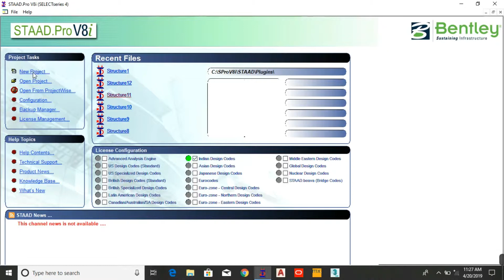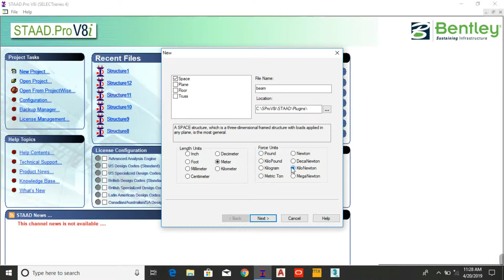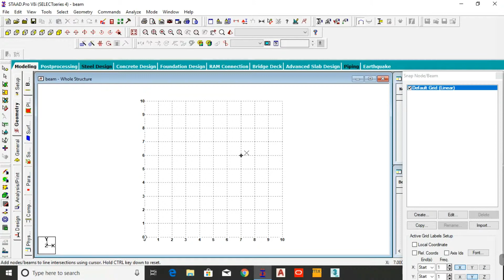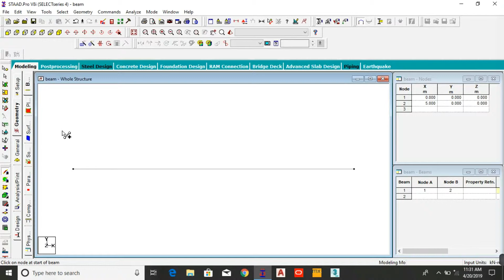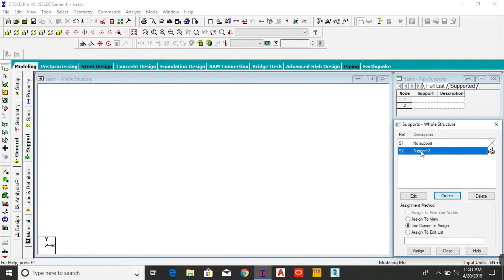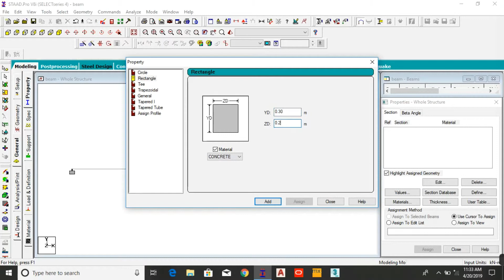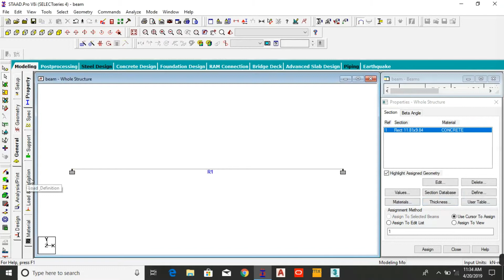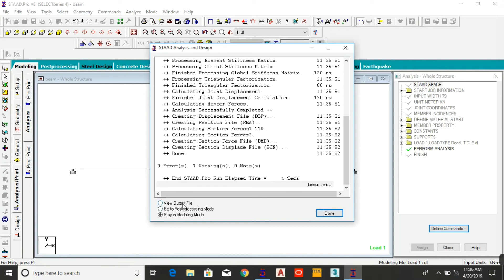How to Analysis of RCC Beam in Stadd Pro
Hello Friends

ThinkNEXT Technologies Pvt. Ltd. has a Team of Professionals Dedicated Towards Relevant Stadd Pro Training..
 In This Video we will Discuss about  How to Analysis of RCC Beam in Stadd Pro.

ThinkNEXT Technologies Pvt. Ltd. Provide Best Industrial/ Summer/ Internship 6 Weeks/ Months and 45 Days Training for College and Pass out Students.
Free Spoken English, Personality Development and Interview Preparation Classes on Daily Basis.
Life-Time Learning and Placement Card
6 Months/6 Weeks Training + Project Certificate By ThinkNEXT
Job Interview Preparation
Multiple Job Interviews + 100% Job Assistance
Part Time / Full Time Job Offer for each student during training (Earn while you learn)

ThinkNEXT Technologies Pvt. Ltd.
S.C.F. 113, Sector-65, Mohali (Chandigarh) Punjab